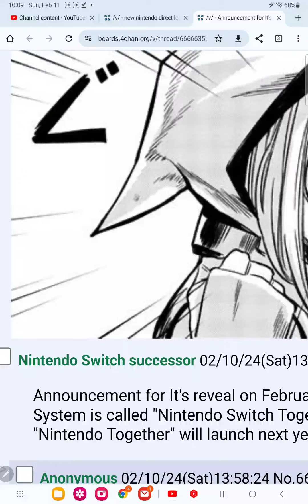nintendo switch successor direct leak February 23rd